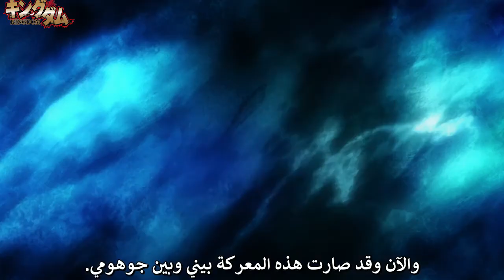"Tou" talk about the new generation of Qin (مترجم)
Kingdom S4 episode 10